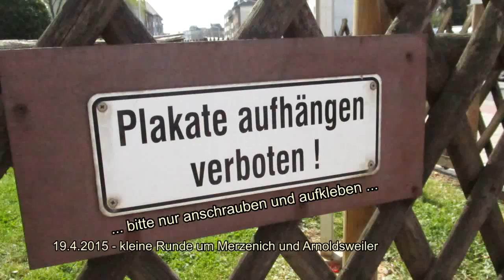V-Log 15-04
April 2015 im Rückblick